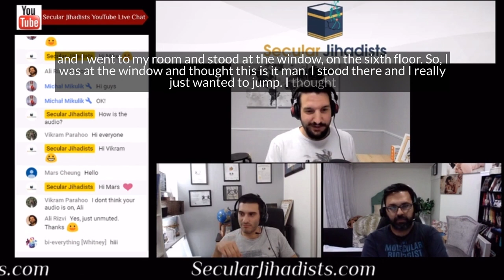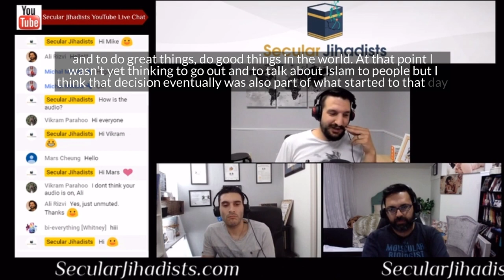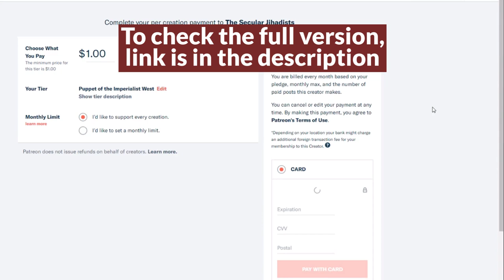What Are the Psychological Effects of Leaving Your Religion?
The Apostate Prophet, an ex-Muslim, talks to us about that time when he attempted to end his life.
With over 150,000 subscribers and counting, The Apostate Prophet, an ex-Muslim, is known for his illuminating and well-thought-out videos, biting satire, and commitment to share his views about his former religion openly. He recently launched an excellent, in-depth video on scientific mistakes in the Quran.